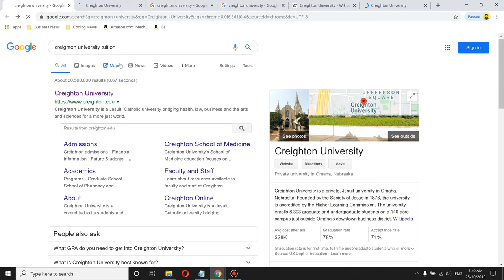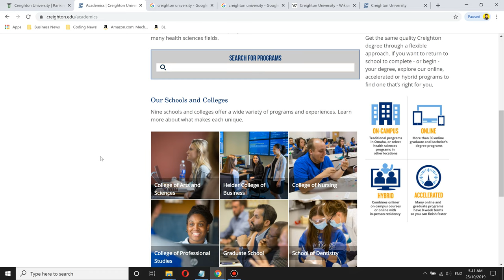🏫 Creighton University Worth it ? + Review!🎓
Creighton University Review:  This is a medicore a university at best.

Creighton University Tuition Fees: $39,916